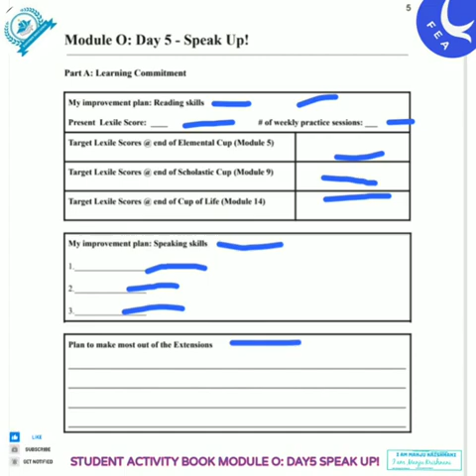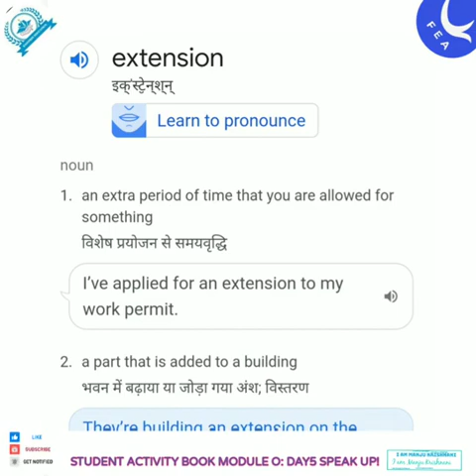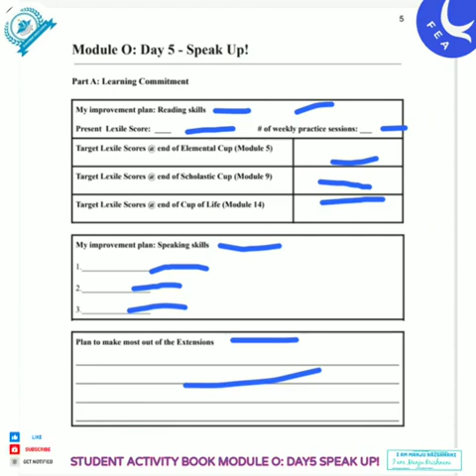FEA ADVANCE BOOKS MODULE O DAY5 SPEAK UP!freedomenglishacademy